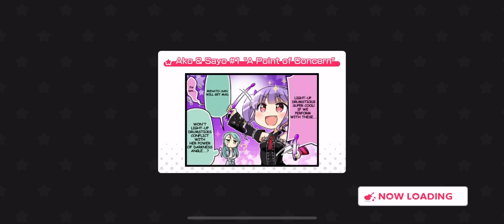Tear Drops Expert FC BanG Dream! Girls Band Party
Difficulty: 25
Poppin’Party’s original song, being one of a handful to have received a “3D MV”.  This song is honestly one of Poppin’s hardest songs of their whole collection honestly, I feel it’s under tiered somewhat for a tier 25.  The fast sweep sliders at 2:02 is the hardest part of the chart and they’re a major pain to hit consistently due to the hit window on this game’s engine.  Not only that but the very ending fill is so easy to choke on being a tight quick slider sweep as well.